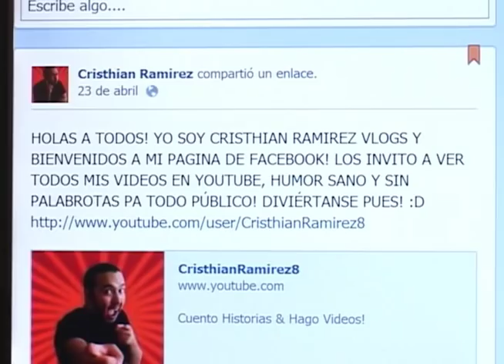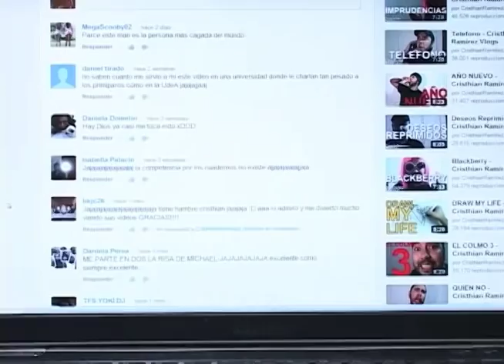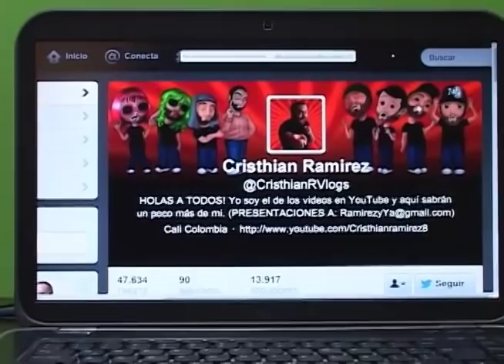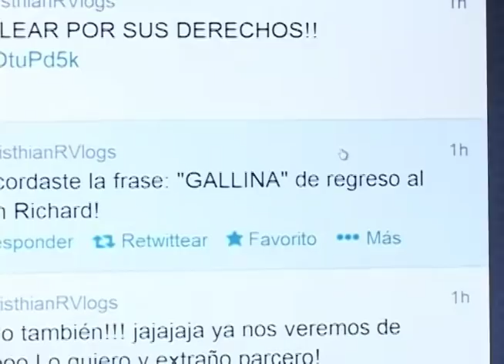Cristián Ramirez Vlogs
En nuestro país son cada vez más los jóvenes dedicados a hacer contenido para youtube, donde cuentan lo que les pasa en el día, inventan muchas cosas o dan opiniones sobre algo.

Nosotros conocimos a un chico de Cali a quien le escribimos para que hiciéramos una videollamada para hablar de su canal de videos en youtube, ya que ha tenido un crecimiento muy bueno con respecto a espectadores y contenido.

Acá se lo vamos a presentar, conózcalo, disfrútelo y visítelo. Veamos.